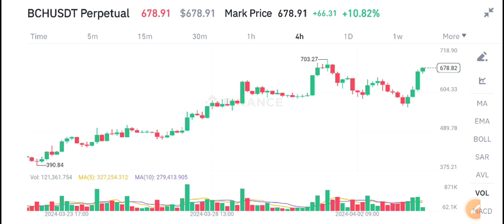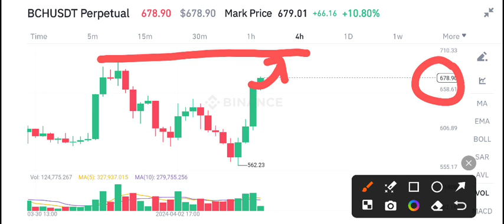BCH Price Prediction Today! Bitcoin Cash Today News